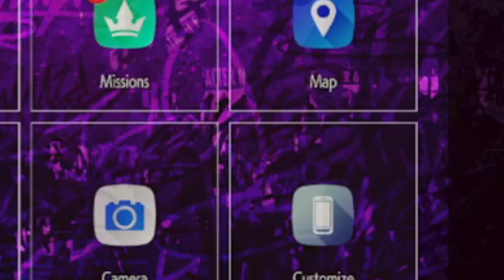Street Fighter 6 World Tour Ch.2